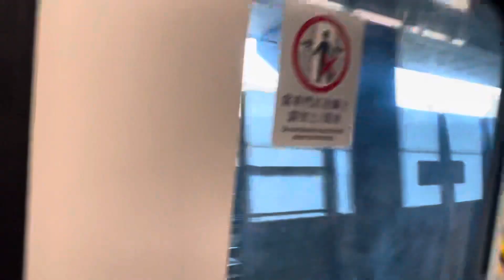[咁啱得咁蹺]MTR在荔景至南昌中途鬥快 - TCL CAF Train V610/V810 vs AEL CAF Train E104/K404